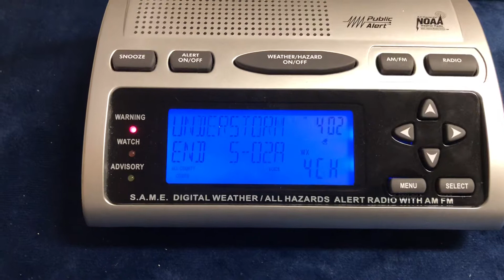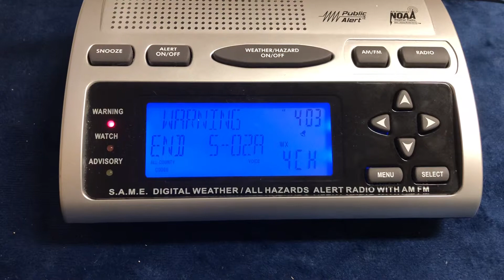EAS #962: Severe Thunderstorm Warning (4/15/2019)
Genuinely my favorite video I may have ever made. The sound of the thunder in the background really was worth staying up past 4:00am for, and I was thrilled knowing it was in the video as I was recording.

This was the 13th alert and 6th SVR I recorded of the night.

This is the decoded SAME tone:
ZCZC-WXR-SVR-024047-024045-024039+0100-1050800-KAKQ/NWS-